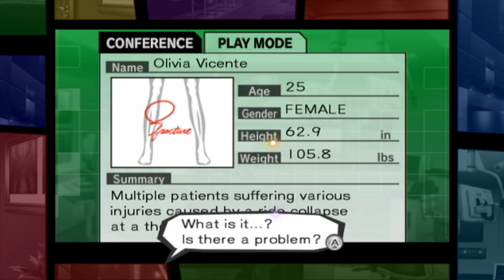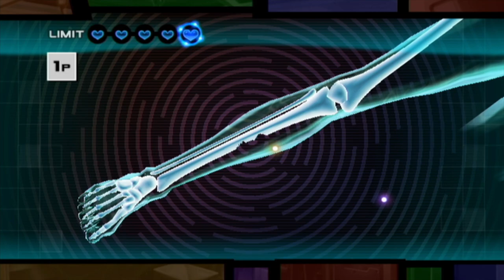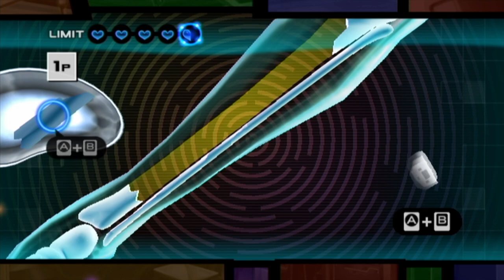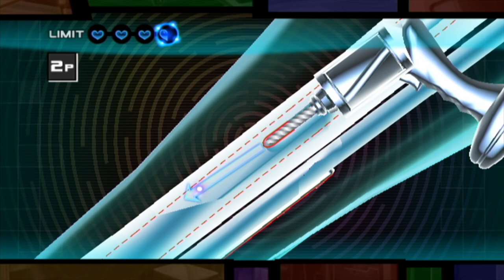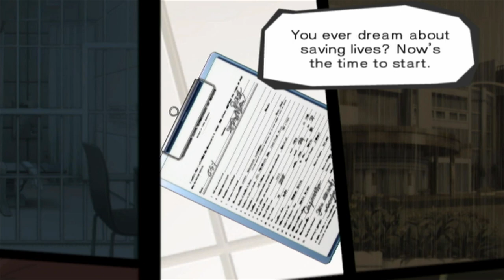VIP Surgery - TRAUMA TEAM w/ UDJ & TheNSCL - Episode 17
Today, we tackle the other half of the ferris wheel disaster, but we also have what may be the most important surgery we've ever had so far...?
Follow me on Bluesky!